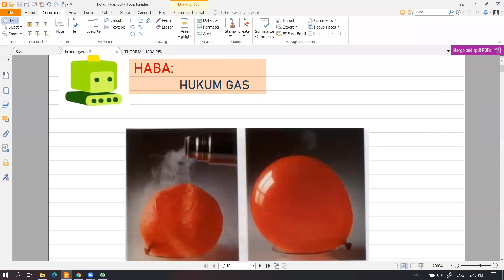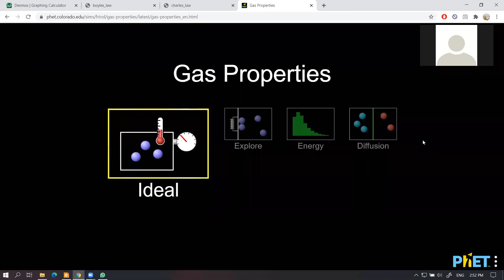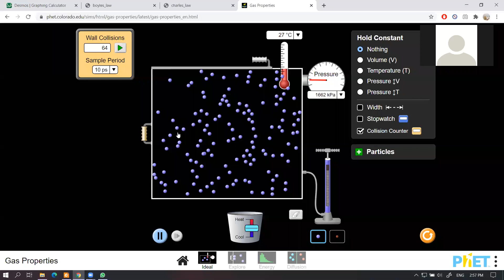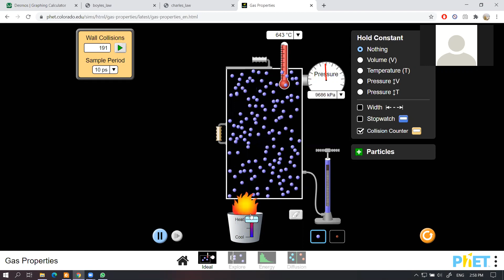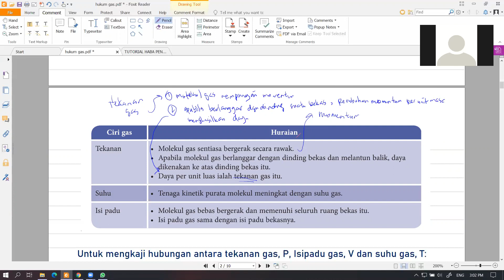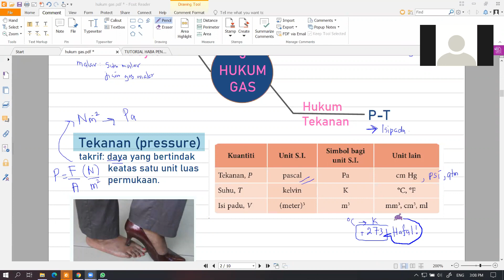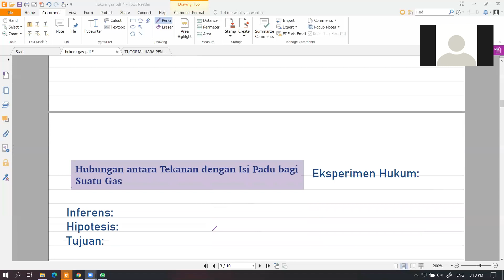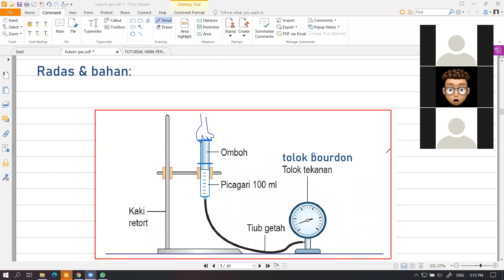kelas online: HABA - HUKUM GAS (EKSPERIMEN) part 1